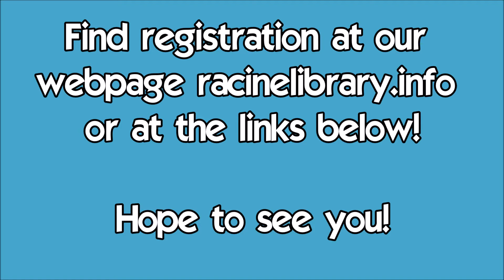The Lab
Teens in grades 6th-12th, come hang out at the Racine Public Library April 17th - 20th at The Lab! We will have a variety of activities including: Wii U, LEGO Mindstorm Robots, Minecraft, Roblox, and a lot more. Registration is required and space is limited!

or select one below.

We hope to see you!